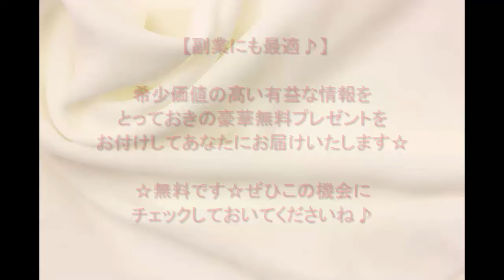柏の葉公園 散歩！日本庭園、茶室「松柏亭」が美しい。柏散歩コース【千葉県柏市】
【ハッピーレポートお届け隊】
あなたも確実にYouTubeで稼げる事ご存じですか？月収30万円以上稼いでいる方法をこっそり教えます。
（・・希少価値が高い内容となっているため期間限定です）

「松柏亭」は数寄屋造りの本格的な茶室で、
その優雅な姿は、周囲の景観と見事に調和しています。
静かなたたずまいの中で、池や茶庭を眺めながら茶会や句会、歌会など様々な利用ができます。

利用時間
貸出：午前9時～午後9時
呈茶：午前10時～午後4時（受付は午後3時30分まで）

休業日
月曜（月曜日が祝日の場合は営業し、翌日も営業いたします。)および年末年始

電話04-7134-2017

柏の葉公園 バーベキュー
柏の葉公園 駐車場
柏の葉公園 フリマ
柏の葉公園 体育館
千葉県立柏の葉公園
柏の葉公園 バス
サンマルク柏の葉公園店
柏の葉公園 除染

千葉 散歩 公園
犬散歩公園千葉
千葉県公園散歩
散歩 公園 都内
散歩 公園 神奈川
公園 散歩 愛知
公園 散歩 デート
東京散歩公園
東京 散歩 公園 デート
ペット散歩公園
犬の散歩 公園

千葉県 デートスポット
千葉県デートスポットランキング
千葉県 デートコース
千葉県 デートスポット 夜
千葉県 デートスポット 雨
デートスポット 千葉
東京ドイツ村
関東 デートスポット
千葉県 水族館
千葉県 デート
千葉 デートプラン